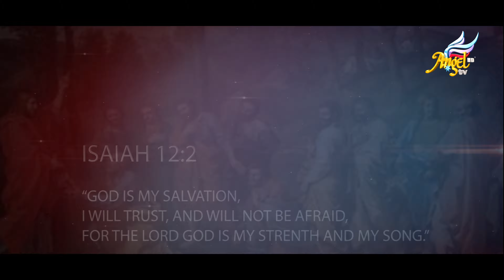DEVAMAINTHARGALAY - SEVAKULARA (4K): Best Tamil Christian Song Cover By Angel Seraphs | AngelTV.Org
Experience the divine essence of Tamil Christian music with 'DEVAMAINTHARGALAY', a soul-stirring cover by Angel Seraphs, presented in stunning 4K.

Originally part of the SEVAKULARA album, this song has been beautifully reimagined to bring a fresh and uplifting worship experience.

Featuring the musical voices of John Vijayan, Amali Deepika, and others, this cover transcends the ordinary, taking you on a spiritual journey. The harmonious blend of vocals and music creates a heavenly atmosphere, perfect for moments of reflection and praise.

👉Special Thanks To Ps. Enosh Kumar

Tamil Lyrics: Angel Seraphs
Vocals: John Vijayan, Amali Deepika, John Divineson, John Benny, Samuel Prince, John Ganesh, Nithya, Veronica
Video feature: John Vijayan, Amali Deepika, John Divineson, John Benny, Beaulah John, Samuel Prince, Chrispina, Arul Rajan

This video is about DEVAMAINTHARGALAY - SEVAKULARA (4K): Best Tamil Christian Song Cover By Angel Seraphs. But It also covers the following topics:

Tamil Christian Cover Songs
Devamainthargalay Tamil Version
Angel TV Tamil Worship

Video Title:   DEVAMAINTHARGALAY - SEVAKULARA (4K): Best Tamil Christian Song Cover By Angel Seraphs | AngelTV.Org